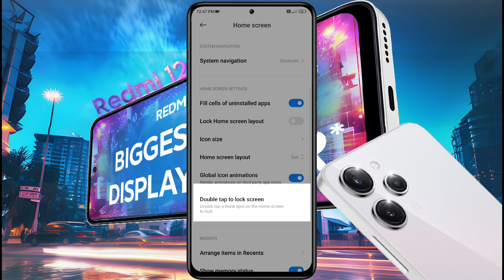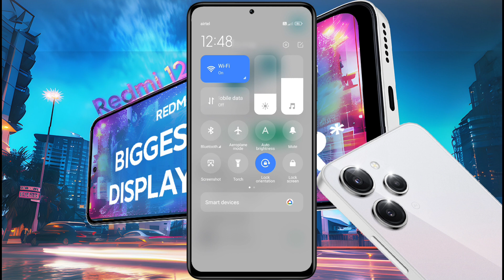Redmi 12 Double Tap to Screen ON | Redmi 12 5g me Double Tap Screen Lock Kaise Kare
How to turn ON Redmi 12 Double Tap to Screen OFF | Redmi 12 5g Double Touch to Lock Screen | Redmi 12 Double Tap Screen OFF Problem

🅜︎🅞︎🅓︎🅔︎🅛︎ 🅝︎🅐︎🅜︎🅔︎: Redmi 12

Ⓟ︎Ⓡ︎Ⓞ︎Ⓑ︎Ⓛ︎Ⓔ︎Ⓜ︎: Double Tap Screen ON/OFF